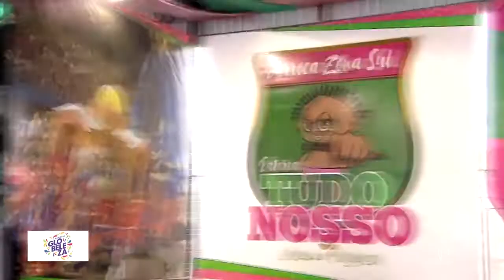SP 1 - RODA DE SAMBA 2020 - BARROCA ZONA SUL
RODAS DE SAMBA DO SP1 APRESENTAM SAMBAS-ENREDO É DETALHES DAS ESCOLAS PARA O CARNAVAL 2020

A BARROCA ZONA SUL ABRE OS DESFILES DO SAMBÓDROMO NA SEXTA FEIRA, 21 DE FEVEREIRO.